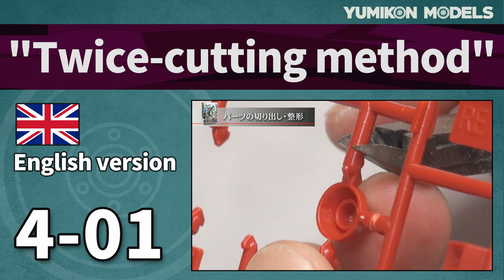Twice-cutting method【Gunpla Zaku-2FZ ep4-01】 /Plastic model making.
Make 1/100 Zaku 2 FZ of popular model.This time, cut the parts twice and remove them so that they will not be damaged. The vernier nozzle parts were particularly delicate and the gate was thick, so I took it out carefully. This is a basic work, but I would like you to see the procedure.